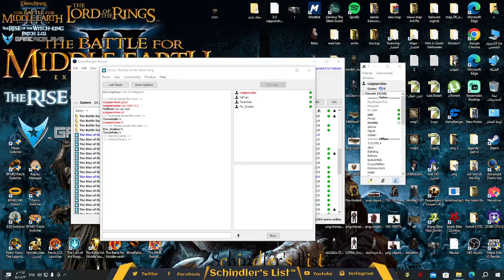Rotw game 2.02 My partner is so stupid he forgot to stand up for himself 2v2 game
We are playing on patch 2.02 v9 and playing online through GameRanger. Enjoy!

FFA and 1v1  4v4 stream game
Schindler's List